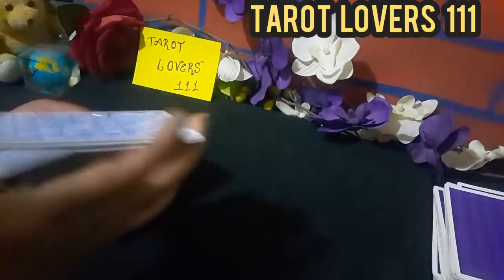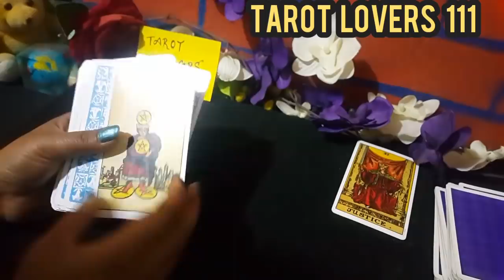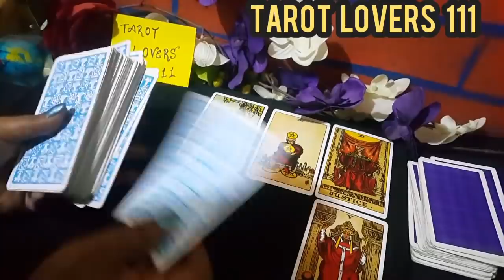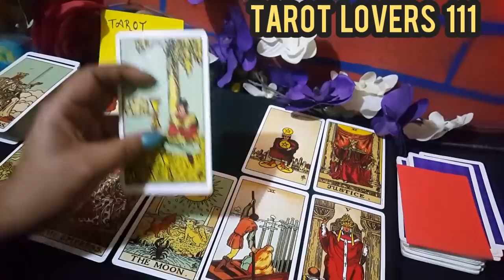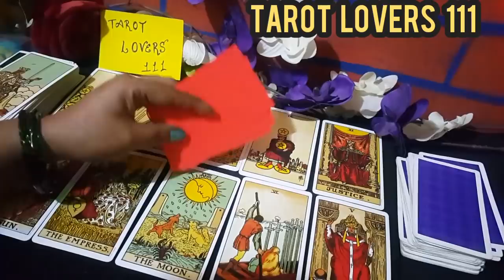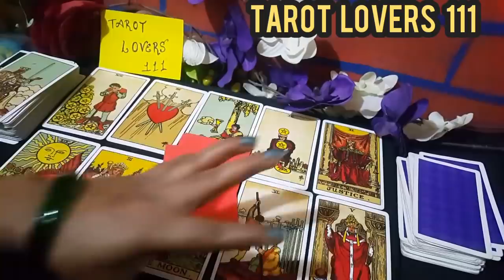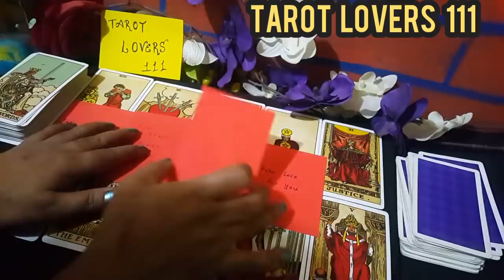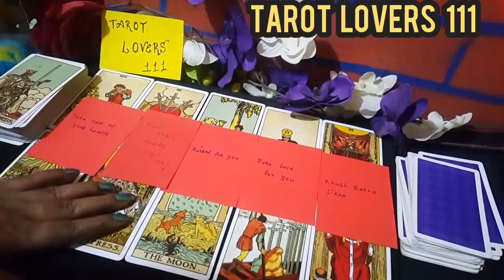💕UNKE DIL MAIN KYA CHAL RAHA HAI?TAROT CARD READING IN HINDI-TAROT LOVERS 111-COLLECTIVE-TIMLESS💕